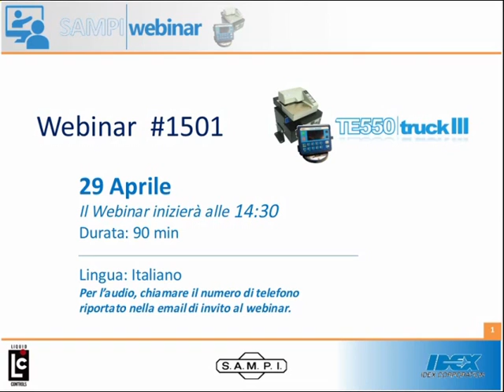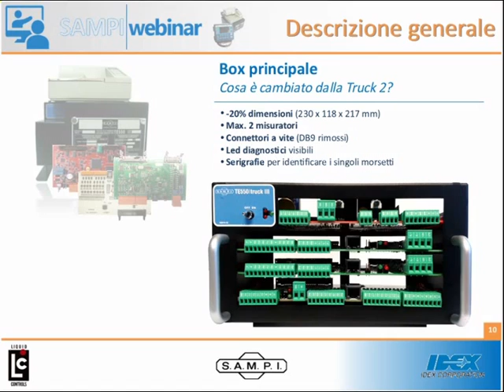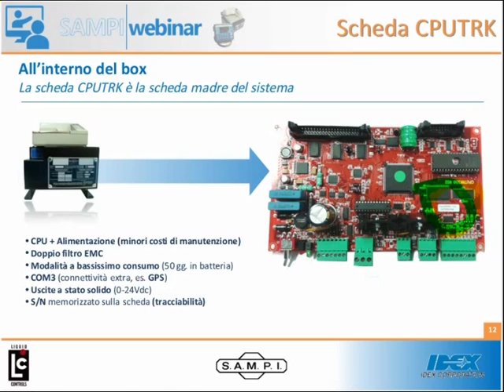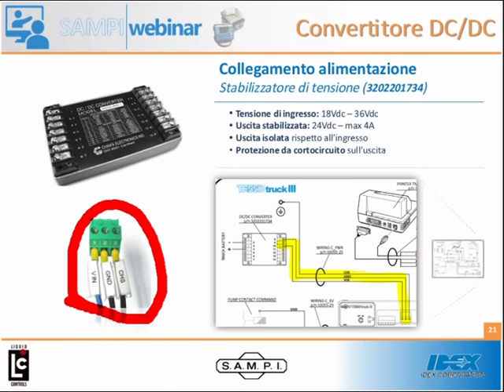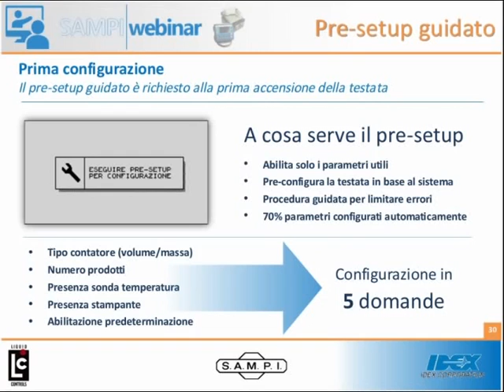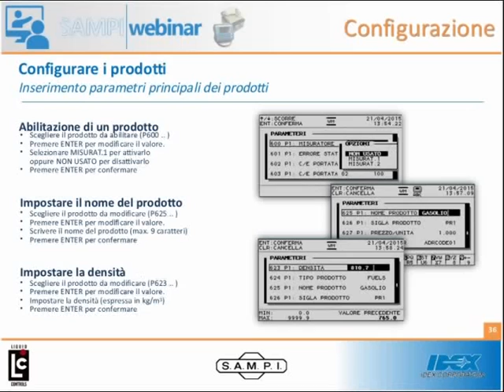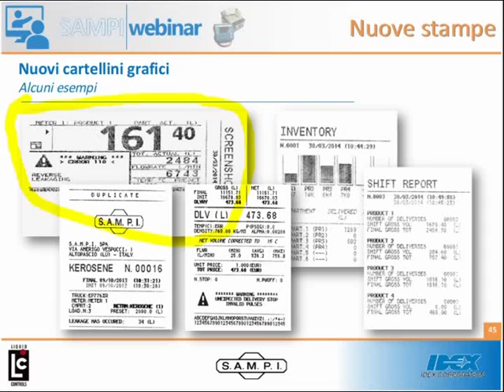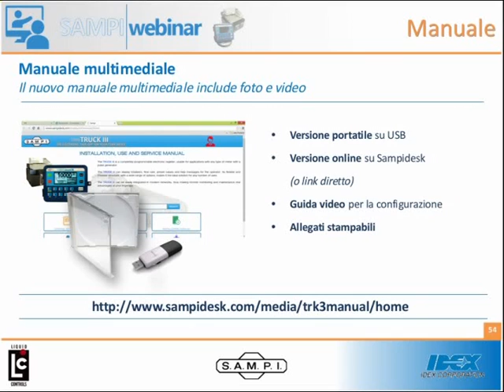Webinar #1501 - TruckIII Gold/Gold+ (Livello 1)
Webinar tecnico - Livello 1
TE550 TruckIII Gold/Gold+ (singolo misuratore)